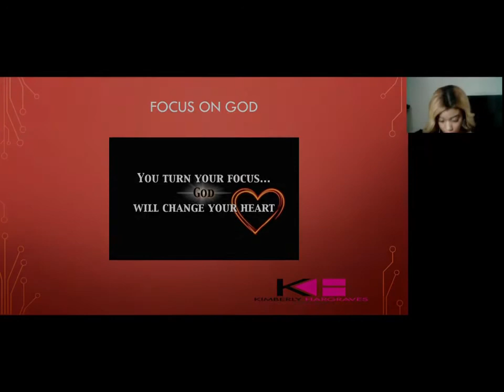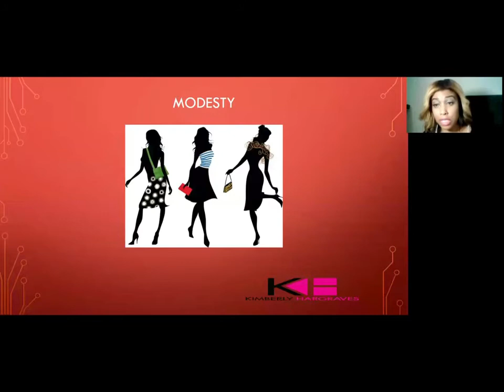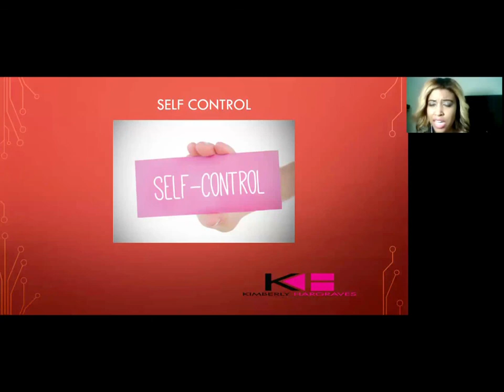Help! I Am Single... (link in description)